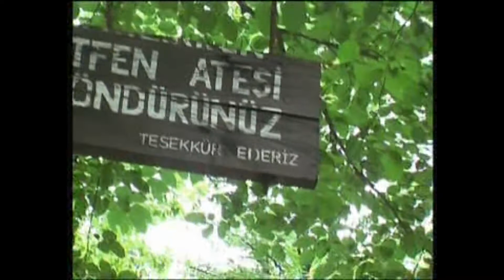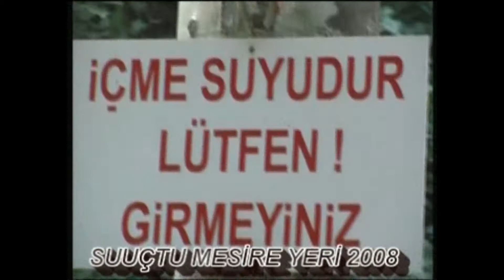MUSTAFAKEMALPAŞA SUUÇTU 2008 YILI